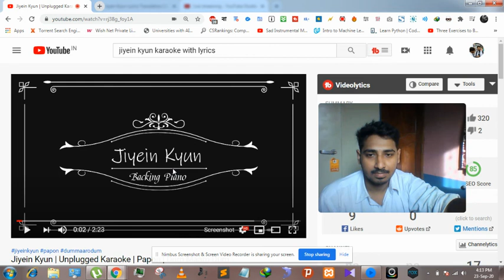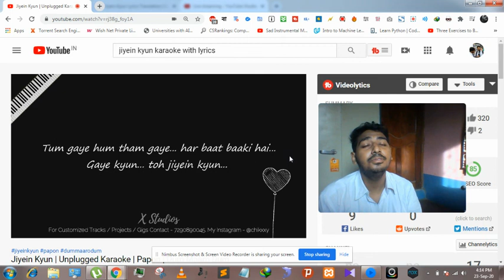Jiyein Kyun Karaoke Piano Cover